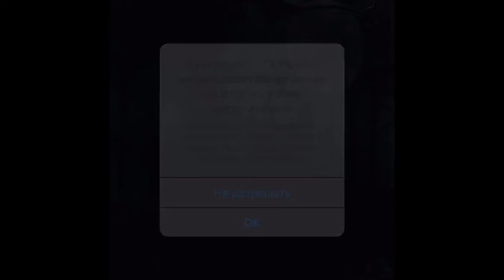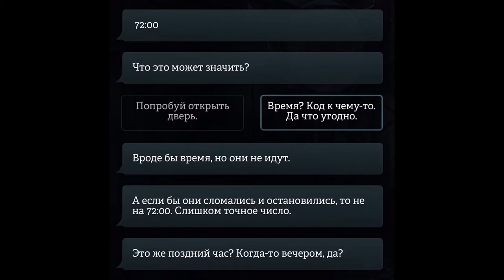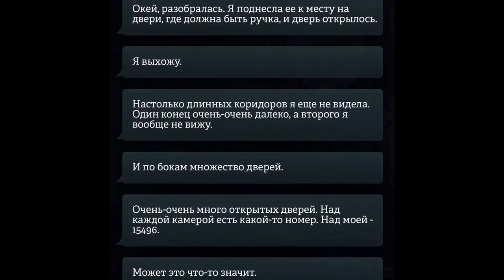Прохождение 72 hours / 72 часа для iOS и Android